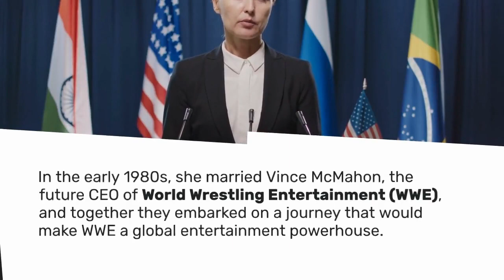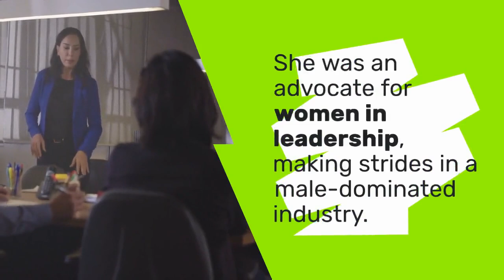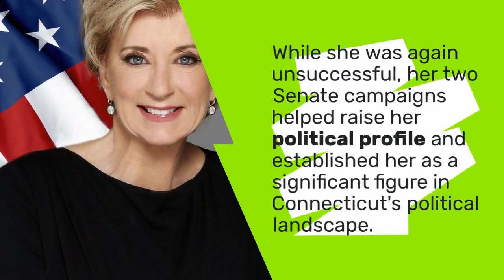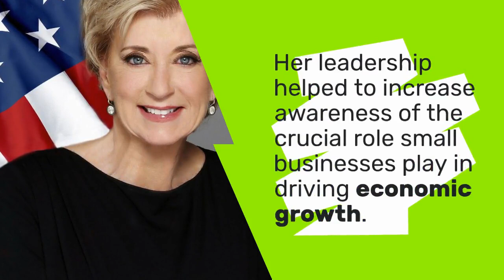Linda McMahon: A Trailblazer in Business and Politics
**Introduction**
Linda McMahon is a name that resonates across multiple sectors, including business, sports entertainment, and politics. As a businesswoman, philanthropist, and former political figure, she has built an impressive legacy in both the corporate world and public service. Her journey from co-founding a global entertainment empire to her high-profile political campaigns highlights her versatility, leadership, and determination.